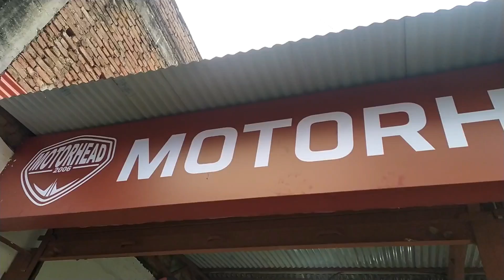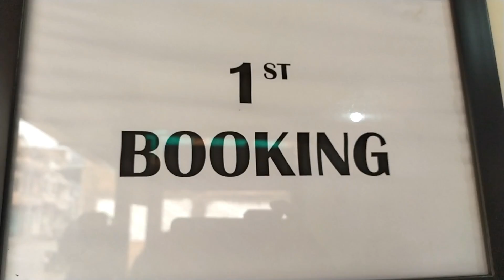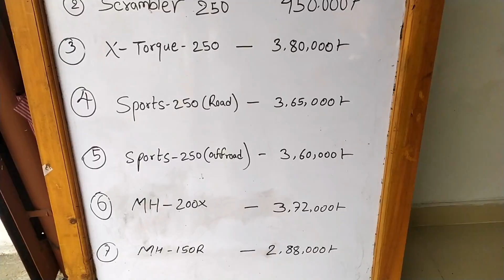MOTORHEAD sports 250 test ride 2020 | BAGLUNG | motorhead price all bike price 2020 |review | nepal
hey guys

slow drive
    long life

love you allllll

jay nepal-

SSM